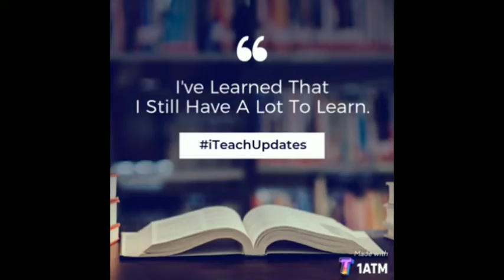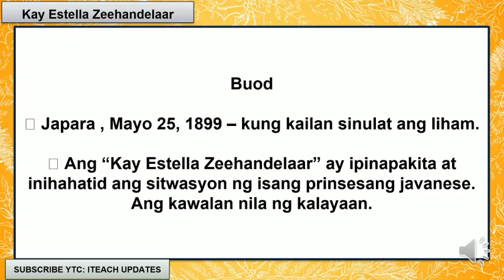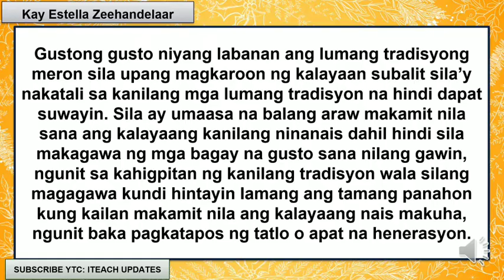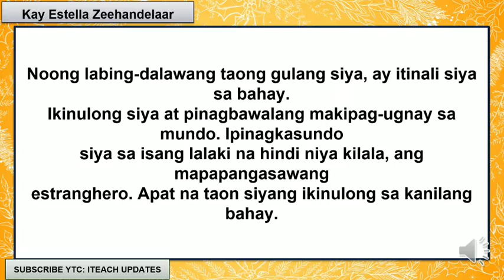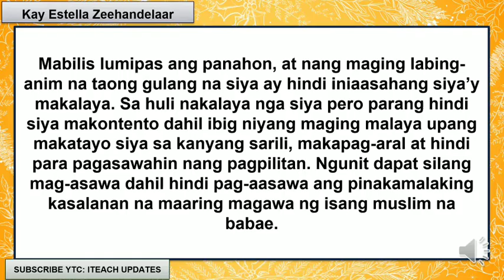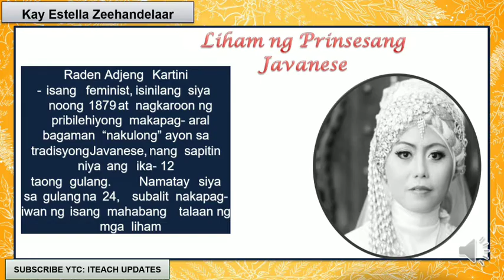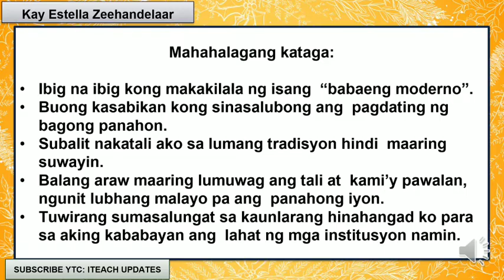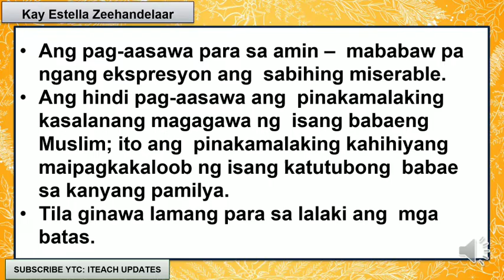Kay Estella Zeehandelaar Salin ni Ruth Elynia S. Mabanglo mula sa liham ng isang Prinsesa ngJavanese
no copyright and infringement intended